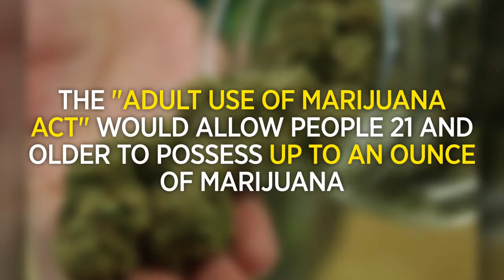California's recreational marijuana measure made it to November ballot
California voters will decide in November whether to legalize recreational marijuana use in the state. The Adult Use of Marijuana Act would allow people 21 and older to possess, transport and purchase up to an ounce of marijuana. It would also allow people to grow up to six marijuana plants for recreational use.